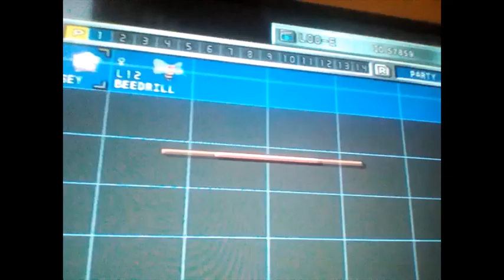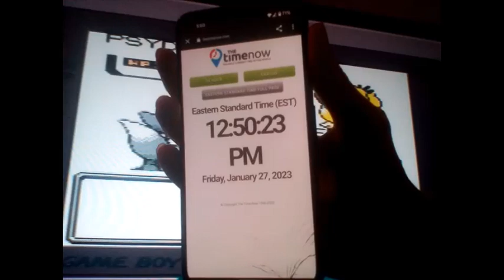LIVE Gen 1 Shiny Eevee 6835 SRs (WSHC 5)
Sorry about the awful audio quality